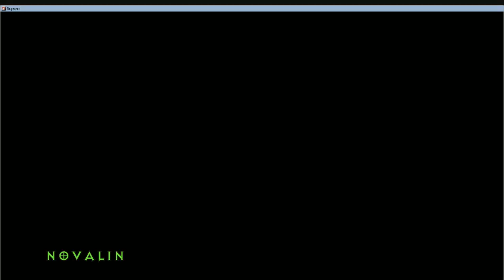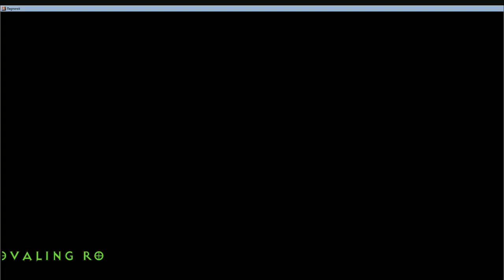คู่มือการเล่น Ranger เบื้องต้นฉบับ Ragnarok GGT Vol.2 ของสวมใส่ต่างๆ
ยินดีต้อนรับเข้าสู่ Channel ครับ

Vol หน้าจะเป็นเกี่ยวกับการเก็บเลเวลเร็วๆนี้แน่นอนครับกดกระดิ่งรอไว้ได้เลย

ชอบใจ ชอบดู ชอบฟัง ชอบเสียงคนพากย์ (มั้งอิอิ)